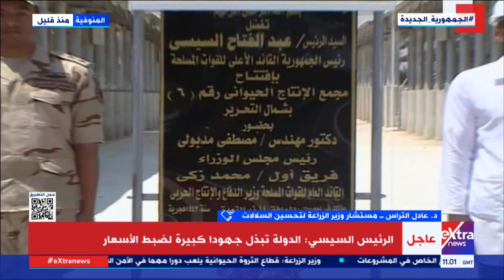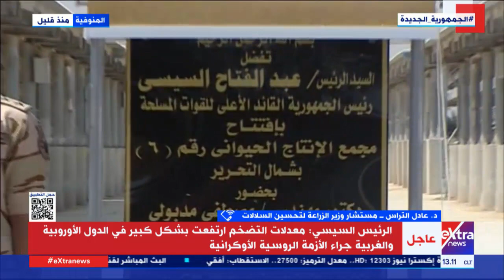مستشار وزير الزراعة لتحسين السلالات يتحدث عن الإمكانيات التكنولوجية في مشروعات الإنتاج الحيواني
د. عادل التراس مستشار وزير الزراعة لتحسين السلالات يتحدث عن الإمكانيات التكنولوجية في مشروعات الإنتاج الحيواني